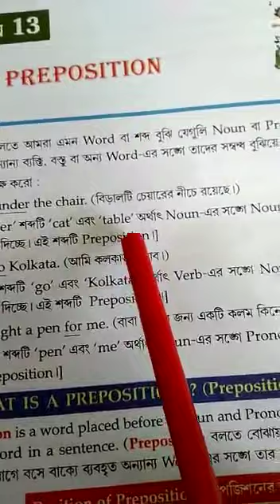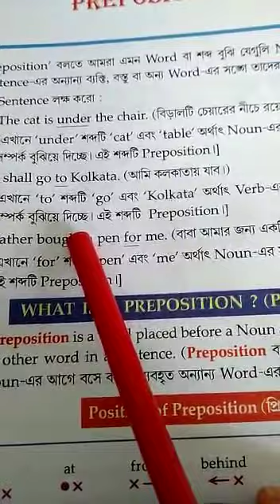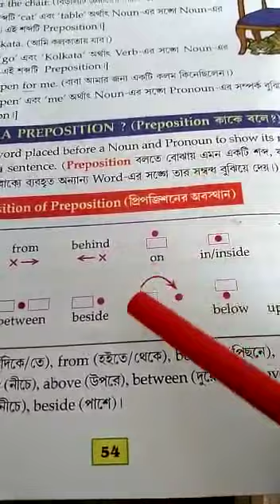Class IV English Grammar class 2021(P-54)part-1